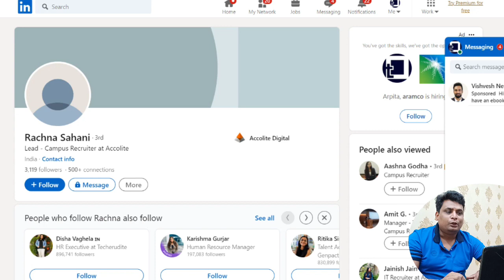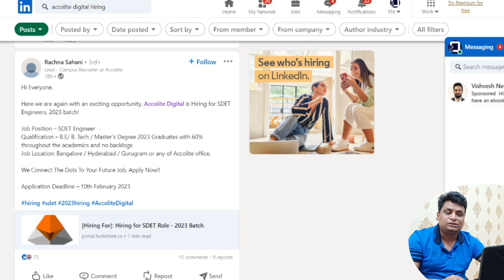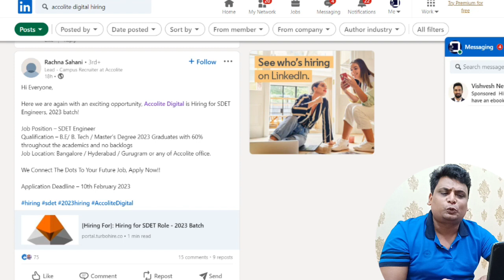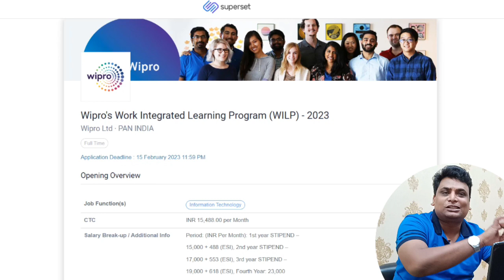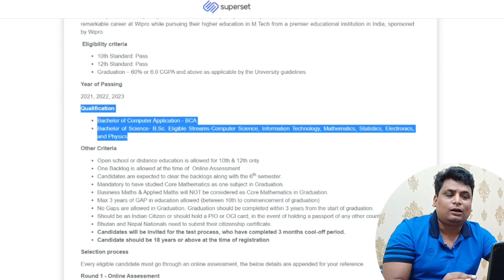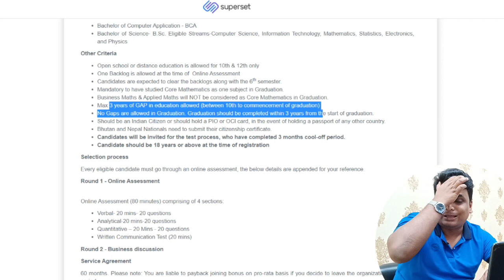*New Hiring* Wipro Hiring 2023 Accolite Hiring 2023 batch | Wipro Off Campus 2021 22 23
👉👉👉👉Apply Here 👈👈👈👈
1 Day Internship Earn 3,000

Topic Covered
Wipro Off Campus 2023
Wipro Off Campus SDE
Wipro Off Campus 2023 Batch
Wipro jobs for students
Wipro jobs for freshers
Wipro Off Campus 2022 batch
how to apply Wipro wilp program
Accolite off campus 2023
Accolite Hiring 2023 batch
Accolite SDET Hiring
Accolite jobs
Accolite and Wipro Started Hiring 2023 | Accolite Hiring 2023 batch | Wipro Off Campus 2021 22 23